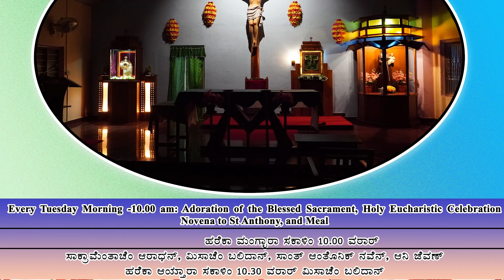St Antony's Shrine, Kerekatte | Adoration of the Blessed Sacrament |03-9-24 | Where are you?